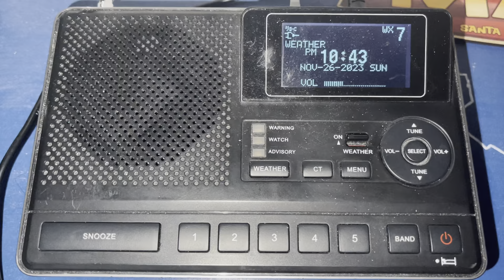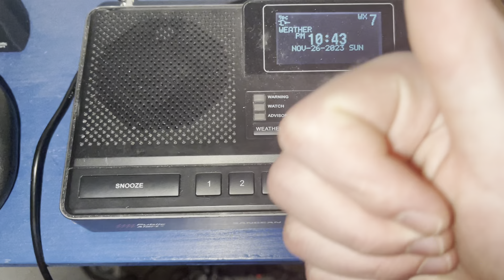Messed up Coastal Waters Forecast on KIH31!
Sthrn. Salinas Valley, CA
24 days before…